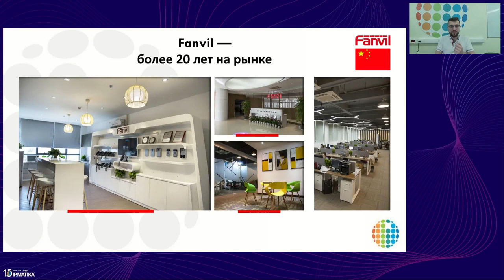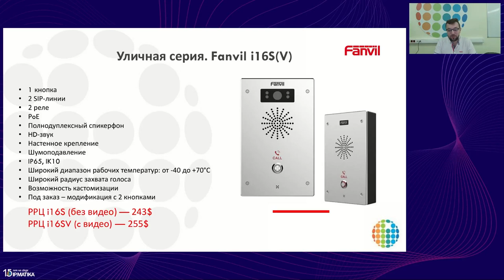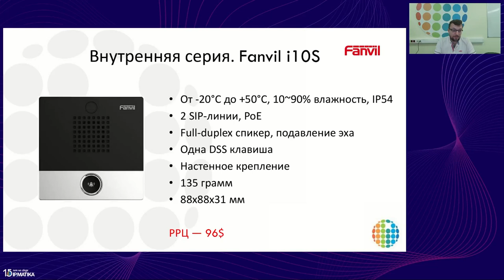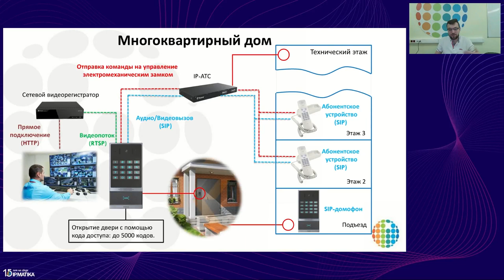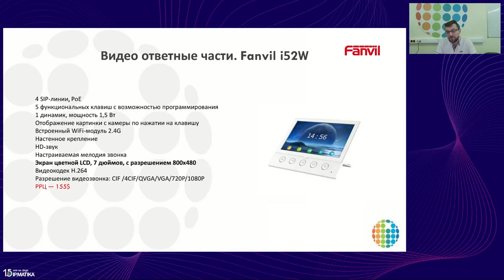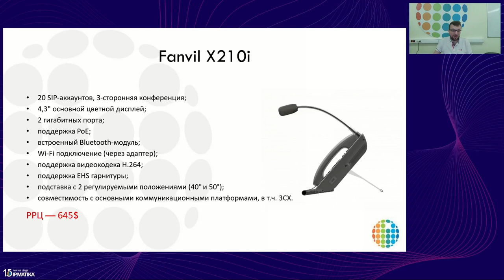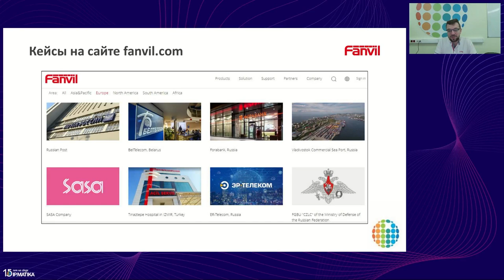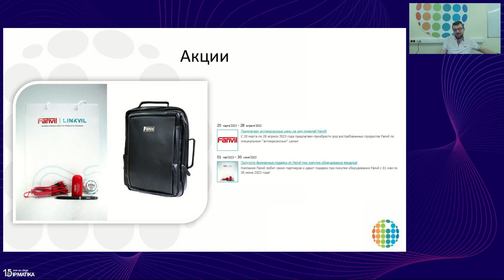Вебинар "Решения домофонии и оповещения Fanvil"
27 апреля 2023 года старший продакт-менеджер компании АйПиМатика Илья Иванов провел вебинар "Решения домофонии и оповещения Fanvil".

В программе вебинара:
• актуальная линейка оборудования;
• кейсы партнеров;
• партнерская программа;
• актуальные акции.